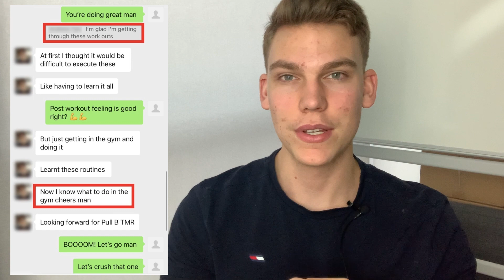The Real Reason Why Clients Don’t Want To Continue Working With Me...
It's been a crazy year. My clients have crushed it. But yeah... hear what I have to say. Enjoy!

Code: “Viktor” for Belgium and the Netherlands

LET’S MAKE THESE GAINS!